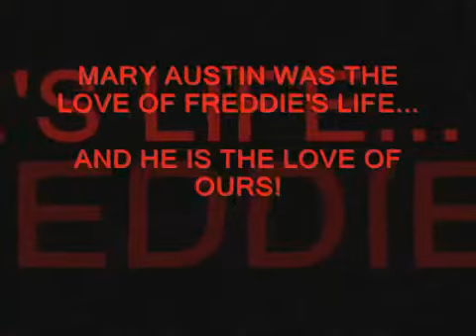QUEEN FREDDIE MERCURY LOVE OF MY LIFE HIGH QUALITY AUDIO